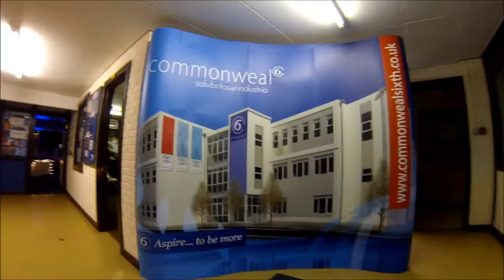Commonweal School - C6 Sixth Form - Open Evening Setup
Short video showing the setup that was done at the school in preparation for the Sixth Form Open Evening that happened on 4th November 2013.